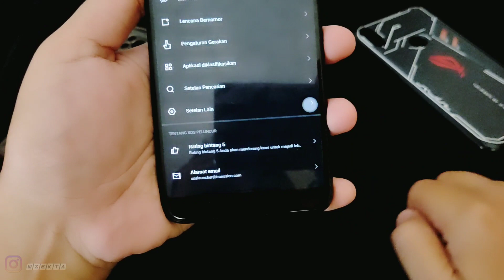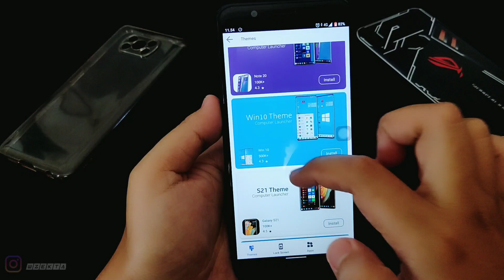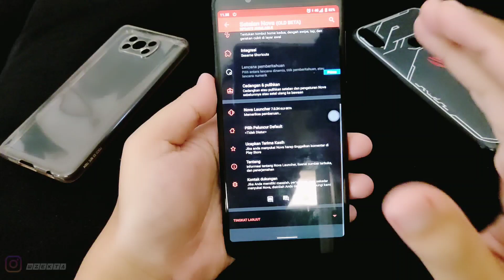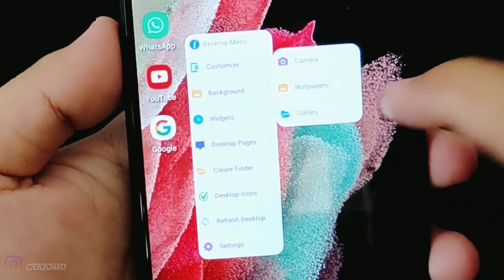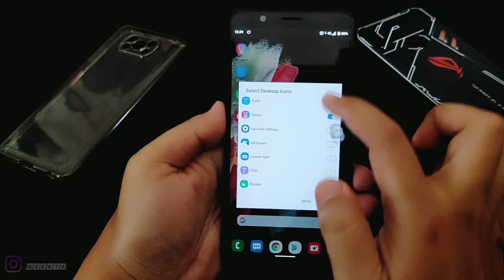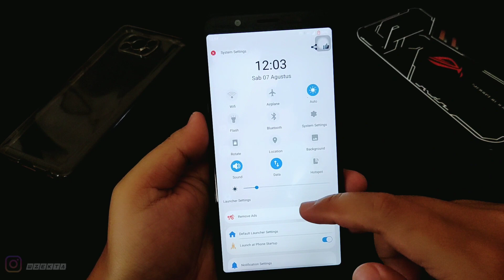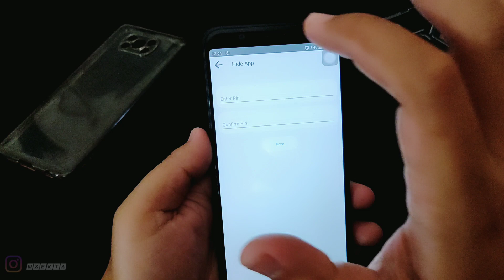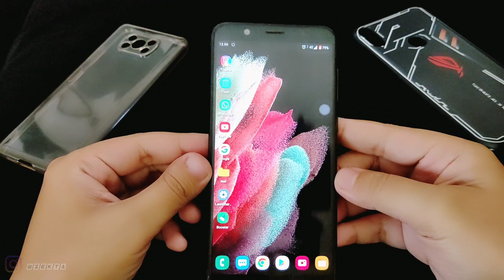Coba Launchernya Punya Samsung Ternyata Ringan Elegan dan ada Aplikasi Boosternya..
Oke Video Kali ini bahas lagi Launcher Android nih kali ini saya coba Launchernya Samsung nih Galaxy Launcher Yuk Langsung Saja Ke Videonya...
disarankan tonton dari awal sampai akhir ya.. Biar tidak bingung dan biar jelas..
Semoga Bermanfaat

Review Game Android & PC
SemuaTentang Asus Zenfone Max Pro M1
Semua Tentang Xiaomi Poco X3